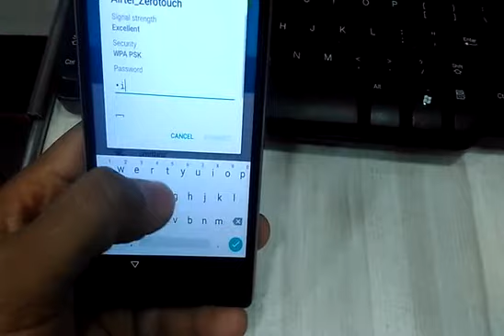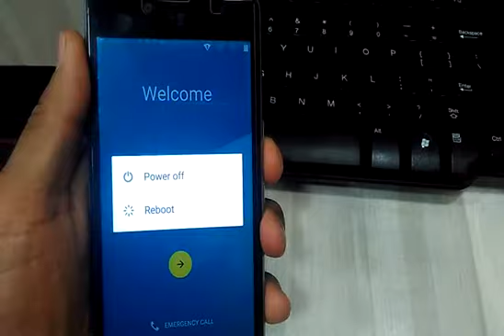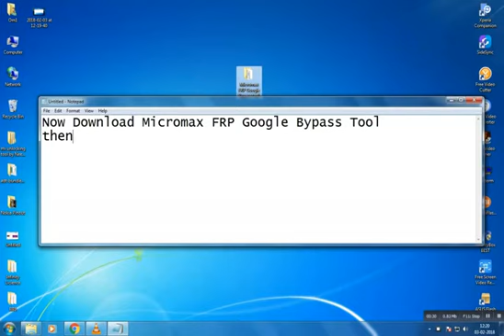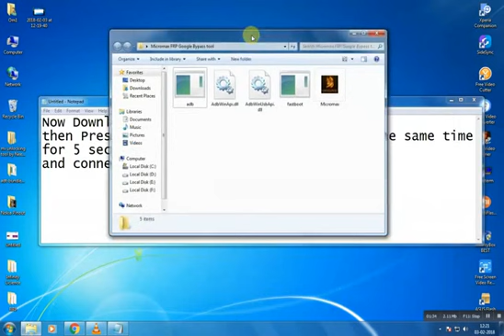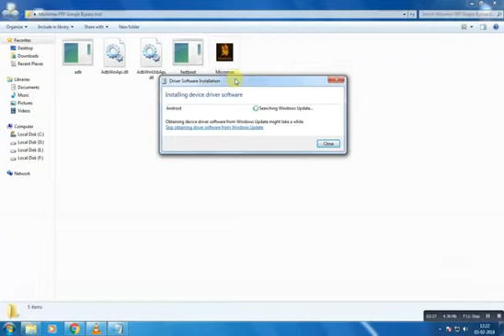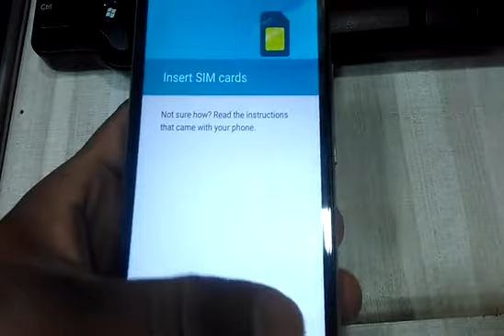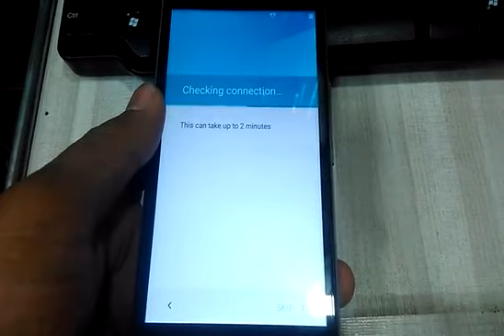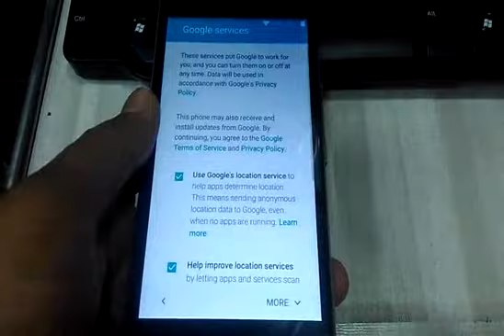Yuphoria YU5010A Google Bypass Easy Remove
Download Micromax FRP Google Bypass Tool
(Micromax All in One Tool)

Open tool and Press
2. Remove FRP & Hit Enter Key
Your Phone will rebooting
Done